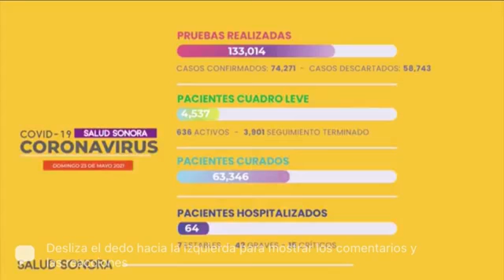10000000 306689467656280 8510739045874615906 n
En mi querido Caborca, a 23 de Mayo del 2021 desde la cocina de mi casa tomando café con mi familia, con las ultimas noticias:

▪Aprueba IEE Sonora registro de Manuel Scott en sustitución de Ricardo Bours como candidato a gobernador por MC.
▪Bombardearán las nubes de Sonora para hacer llover.
▪La hermosillense Alejandra Valencia se cuelga el bronce junto a Luis Álvarez en prueba mixta de la Copa Mundial de Tiro con Arco.
▪Incendio de palmeras registrado frente al Centro de Artes de la Universidad de Sonora.
▪Asegura PESP semillas de marihuana en Nogales.
▪Carro abandonado en Pitiquito.
▪Encuesta para presidente municipal.

Y recuerda con el esfuerzo de todos podemos salir adelante ante la pandemia por covid-19, por favor quédate en casa, prevenir y actuar a tiempo es clave para ganarle a la enfermedad.
Gracias por compartir el enlace.